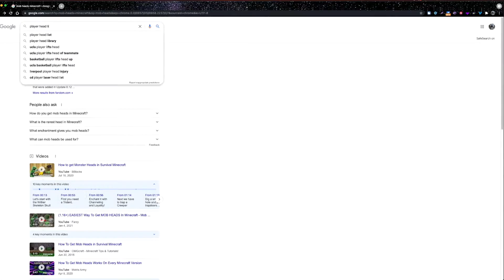Something is sus about this minecraft painting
There, to make it up to you I uploaded two videos in one day.
happy?
Ha right you were not angry in the first place lol ---